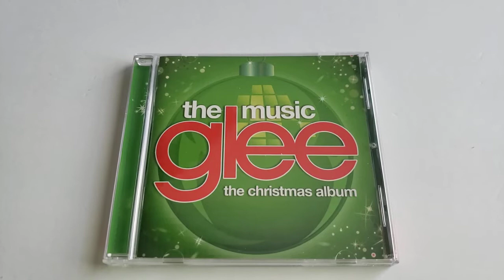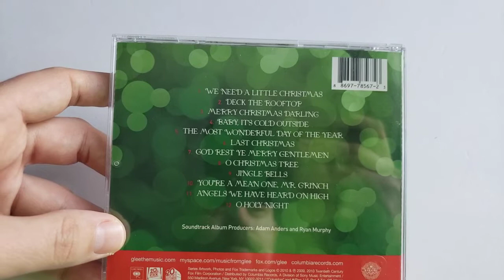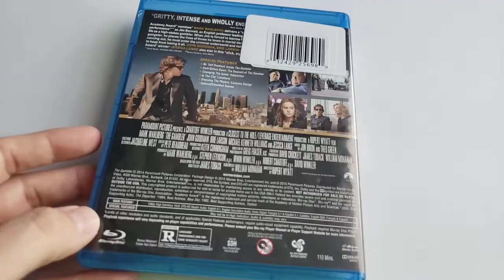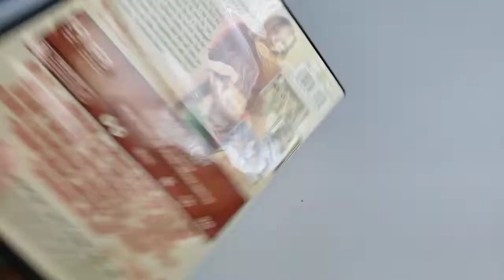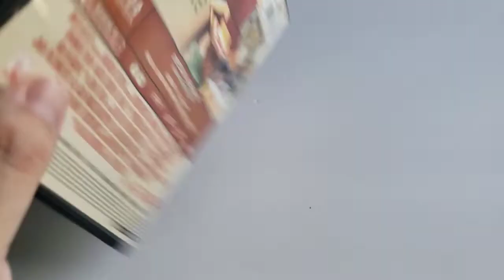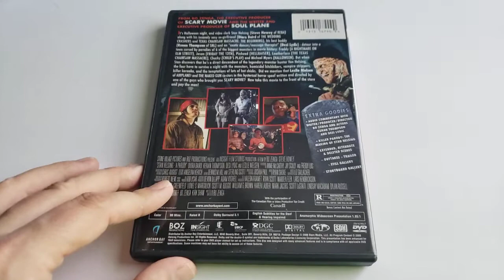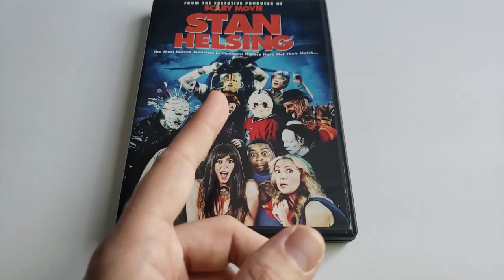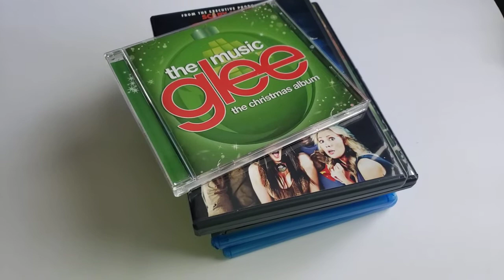Dollar Tree DVD/Blu-ray Update: August 21st 2022